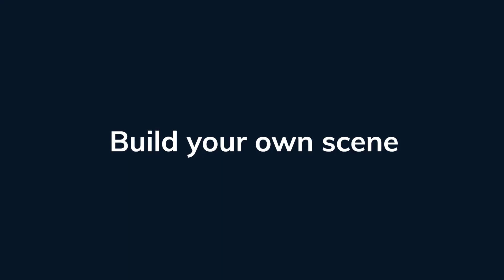Quick Hippo facts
The hippopotamus, also known as the hippo, common hippopotamus, Nile hippopotamus, or river hippopotamus is a large semiaquatic mammal that is indigenous to sub-Saharan Africa.   Being one of only two living species in the Hippopotamidae family, the other being the pygmy hippopotamus, which is critically endangered. Its name comes from an old Greek word that translates to "river horse."